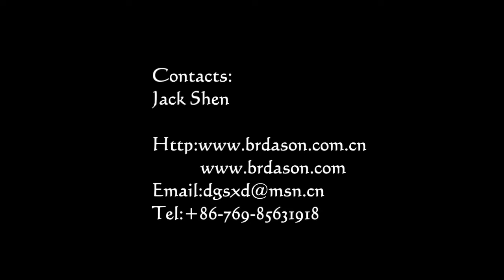Hot Press(Hot Air) Welding Machine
BRDASON ultrasonics offer the hot press (hot air) welding machine for car door riveting and plastic cup welding etc . This video showed the plastic cup melt with the metal ..
Manual Feeding ---Welding Cooling ---Discharge.

BRDASON ULTRASONICS
Jack Shen